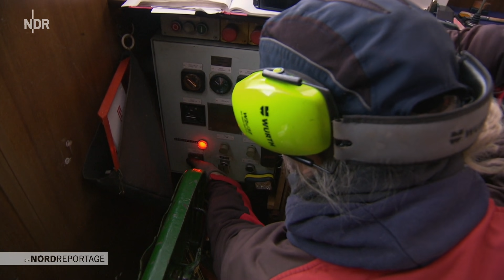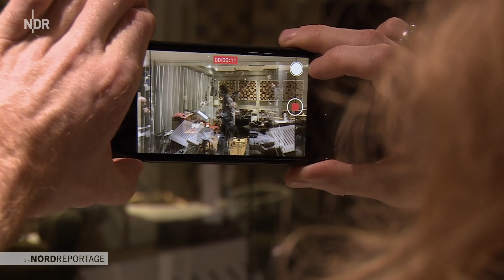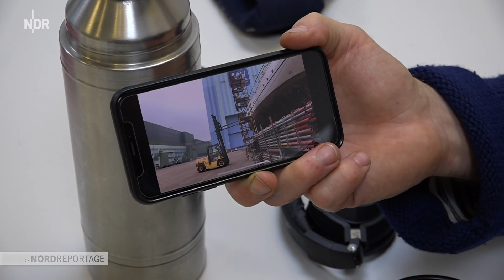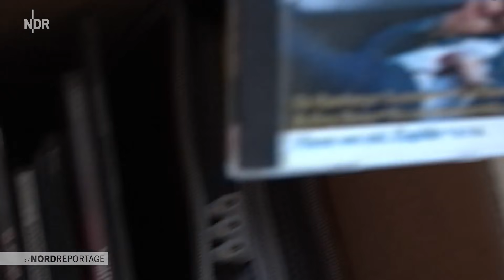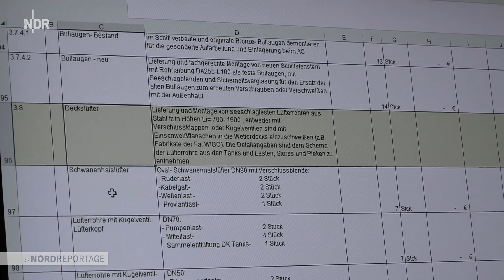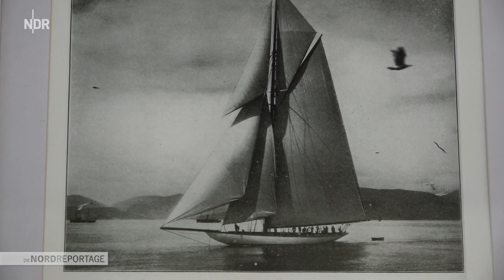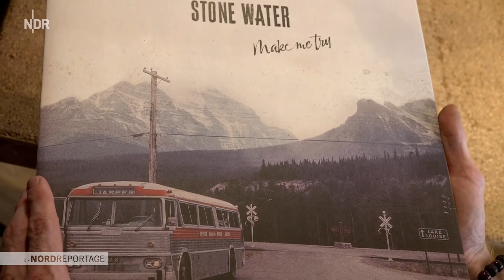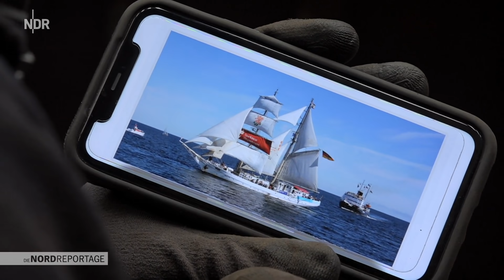Die "GREIF" soll wieder segeln | Die Nordreportage | NDR Doku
Die "GREIF", ehemaliger Großsegler aus DDR-Zeiten, liegt in Greifswald und muss saniert werden. Jedes Schiff, jede Crew braucht einen Bootsmann, einen, der sie anleitet und der am besten auch singen kann, dann geht die Arbeit leichter von der Hand. Robert Greiner-Pol aka Bob Beeman hat immer beides gemacht, Singen und Segeln, aber in den letzten Jahren war das Segeln wichtiger: Bob ist Bootsmann, auf der "GREIF", dem ehemaligen Segelschulschiff "WILHELM PIECK". 1951 gebaut, wird es seit 1990 unter neuem Namen von der Stadt Greifswald betrieben, zugänglich für alle, mit fester Stammbesatzung: Bootsmann Bob und Maschinist Silvio.

Seit 2020 ist die "GREIF" aber nicht mehr seetüchtig und muss völlig überholt werden. Bob tut, was er kann: Zusammen mit Silvio entkernt er das Schiff am Liegeplatz in Wieck, animiert die ehemaligen "Kursanten" beim Wochenende mit Ehrenamtlilchen. Und als das Schiff endlich einen Platz auf der Werft in Stralsund findet, friert, schwitzt, schuftet Bob dort Tag für Tag. Und trotzdem geht es nur langsam voran, nur die Kosten für die Sanierung steigen schnell.

Aber der Bootsmann lässt den Kopf nicht hängen. Bob singt, "schon, um mir Mut zu machen". Bob sammelt Spenden beim Hafenfest und neue Kräfte abends auf dem Balkon mit seiner Frau Fee. Und dann wird plötzlich eine Hamburger Blues-Rock- Band auf Bob aufmerksam: Er soll ihr Album einsingen. Da kneift sich der Bootsmann kurz in den Arm: und singt!

Erstausstrahlung: 10. Oktober 2023